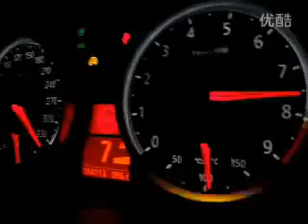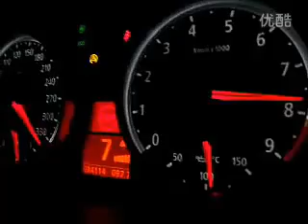宝马V10 落入X6M 直线爆表---350KM.flv